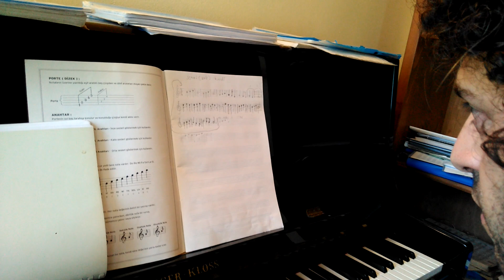GELİNCİK; Beste: İsmet Nedim, piyano ve düzenleme: Oğuz Demiralp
Bir Yeşilcam Film Müziği - GELİNCİK,
Oğuz Demiralp, şarkıyı dinleyerek ezginin notalarını yazdı ve piyano için çok seslendirdi (armonisini yaptı).
Oğuz Demiralp'den ek bilgi: "Usul; Semai Vals, Makam; Kürdi Grubu ve Yeşilçam Film Müzikleri'nden".